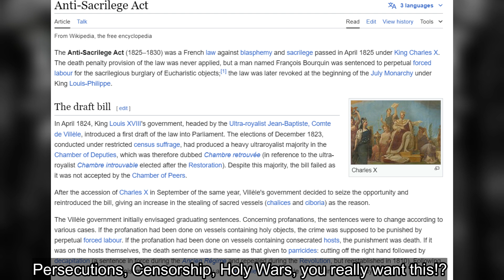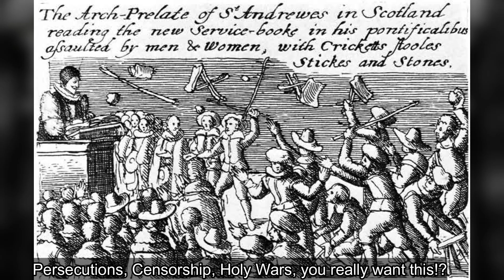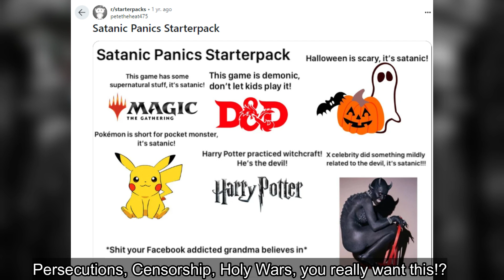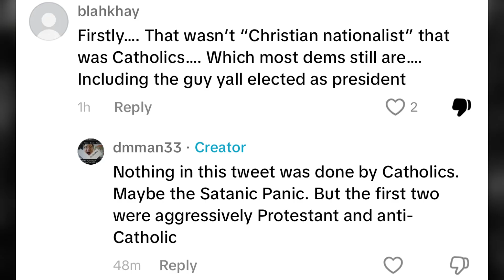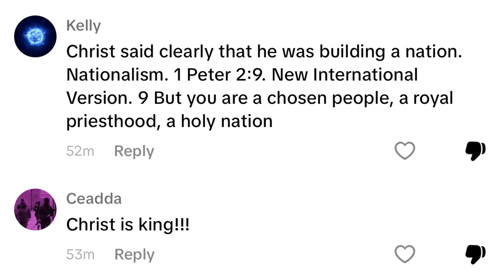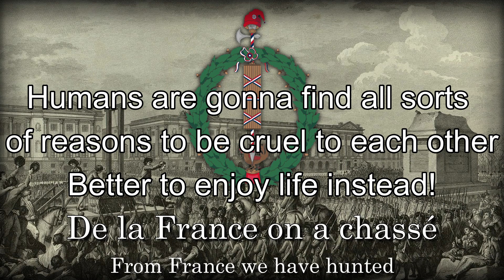Where Religious Nationalism Leads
Featuring clips from @GeneticallyModifiedSkeptic

I focus mainly on Catholicism vs Protestantism here, but Orthodoxy and Islam don't get any free passes in my book!  Nor do Judaism or any of the West and South Asian religions!

And the crimes of the 20th Century Dictatorships, Communist and Fascist, are well-known.  The Jacobins deserve plenty of criticism, too!